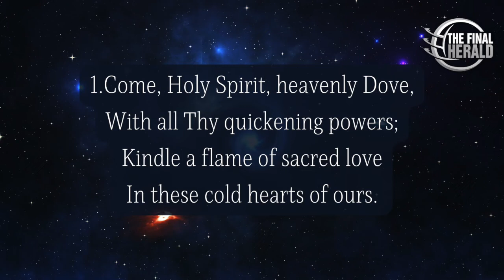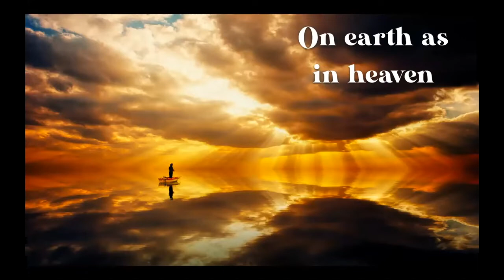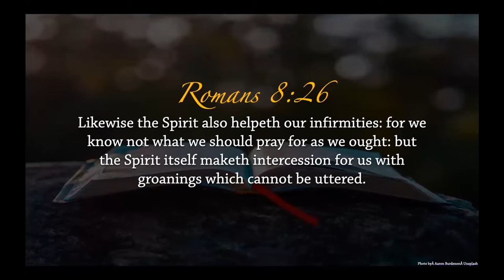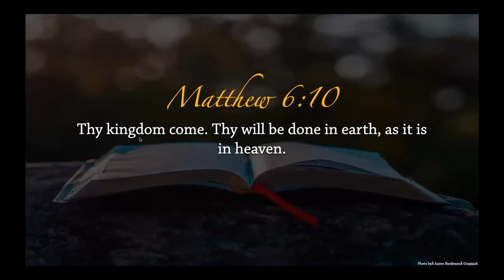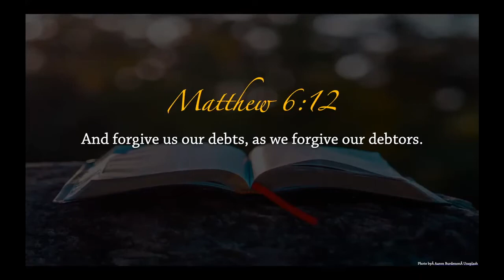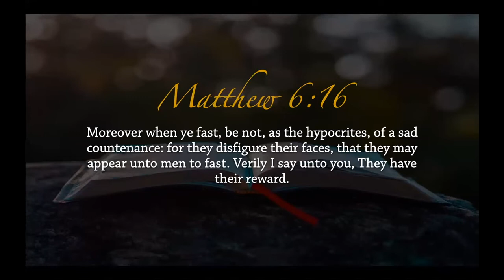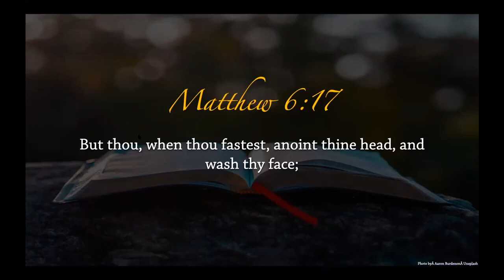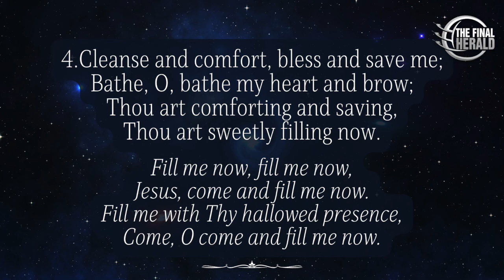Divine Service With Dr Ronald Robin | On Earth As In Heaven